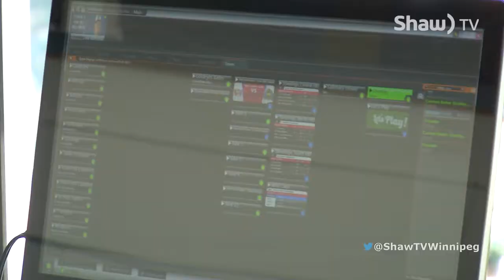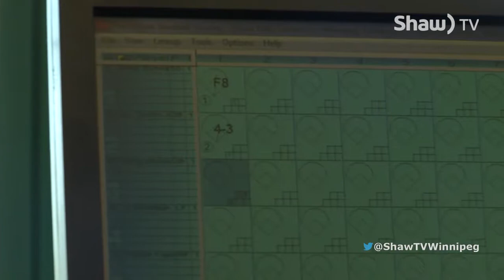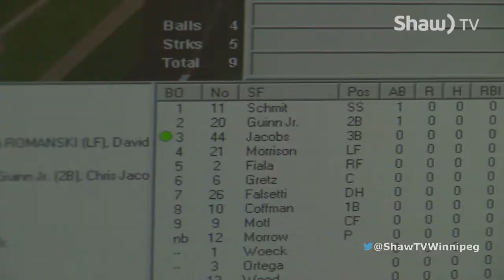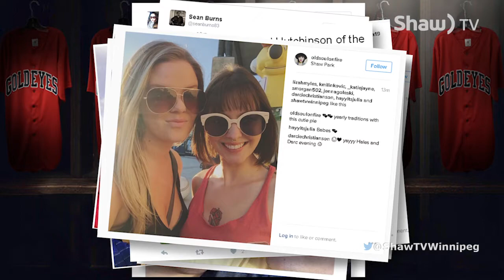Goldeyes Extra Inning: July 24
It's a brand new Goldeyes Extra Inning Show, including a profile on the Shaw Park game day production crew, and a look at baseball superstitions. We also profile Josh Romanski and head out to Manitou to see the team teach their skills to young baseball players. And we also ask the players some Canadian trivia.